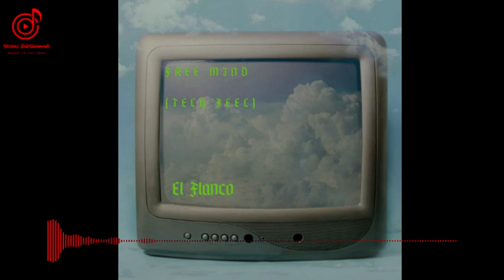EL Flanco - Free Mood [Tech Feel]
Welcome to our music channel! 🎵🎶 Get ready to groove to the hottest beats, discover new artists, and enjoy the rhythm that moves you.

🎧 In this video, we present an electrifying track that will make you dance and sing along. Our talented artist EL Flanco brings you their latest release, Free Mood. Prepare to be captivated by the catchy melodies, soulful lyrics, and infectious energy!

We're passionate about sharing quality music, and we promise to deliver amazing content regularly.

💬 We love hearing your thoughts on the music we create. Your feedback matters to us, and we appreciate every interaction.

It's a curated selection of songs that will keep you grooving for hours!

Let's build a vibrant community of music lovers together!

Thanks for being a part of our musical journey. 🎶🔥